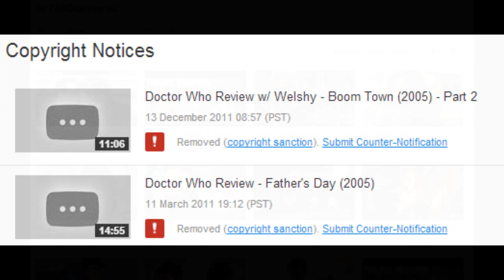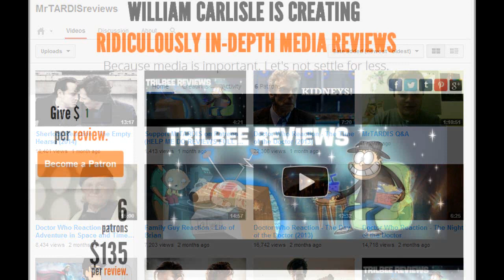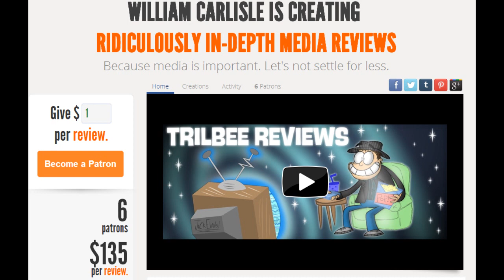IMPORTANT MrTARDIS Update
YouTube..I hate you.